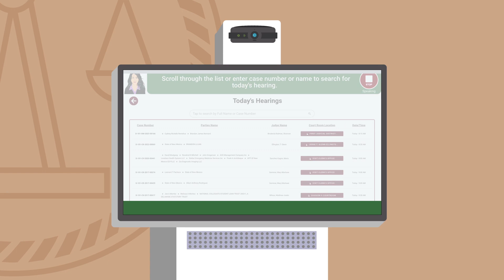ARS Court Kiosk Explainer Video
Check out how our Kiosks can benefit your courthouse today!

Advanced Robot Solutions, 60 Watson Blvd, Stratford, CT 06615, USA